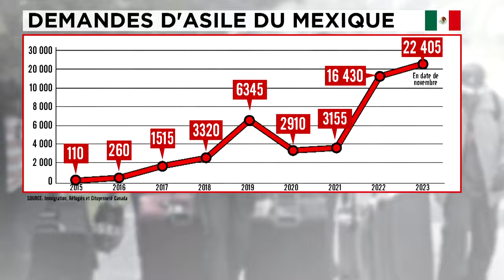Hausse fulgurante du nombre de demandeurs d'asile mexicains au Canada - reportage